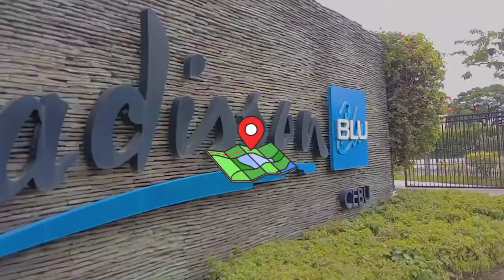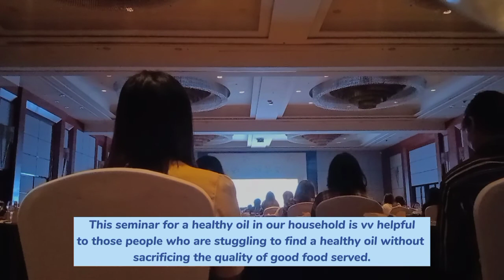MPOC Palm Oil Seminar ++ College Mates First Meet 🤍